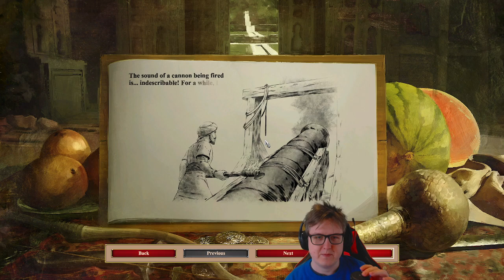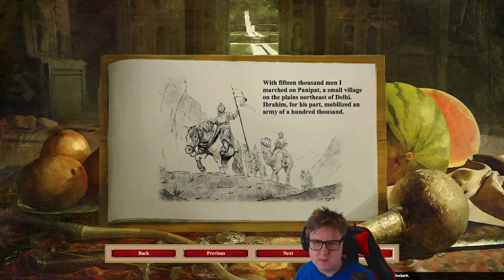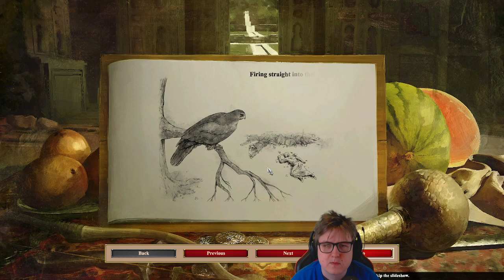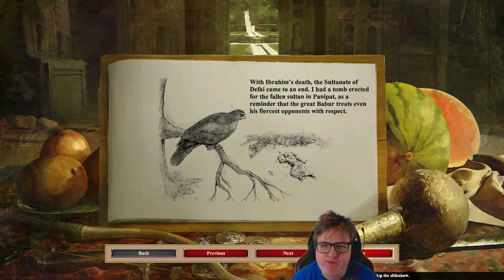AOE2:DE - Dynasties of India (14)